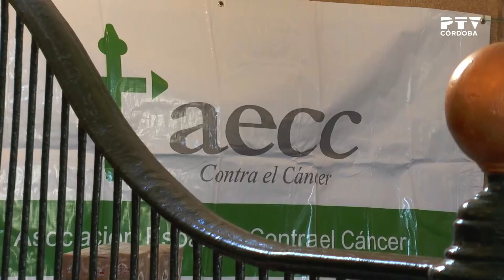Mercadillo solidario de la AECC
La AECC ha celebrado en Caballerizas Reales su mercadillo solidario.
Recorremos los puestos y hablamos con algunos de los protagonistas, entre ellos María Luisa Cobos, Isabel Ambrosio, M. Ángeles Luna y José Manuel Soto.